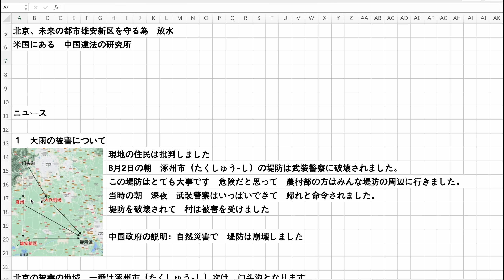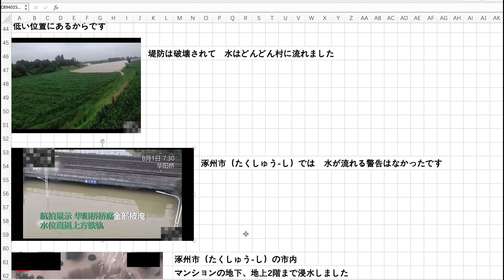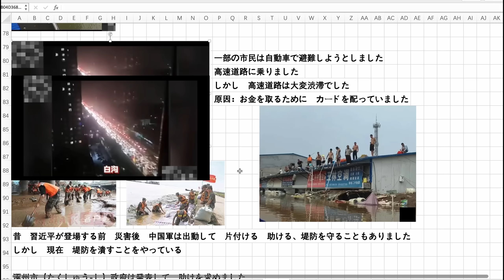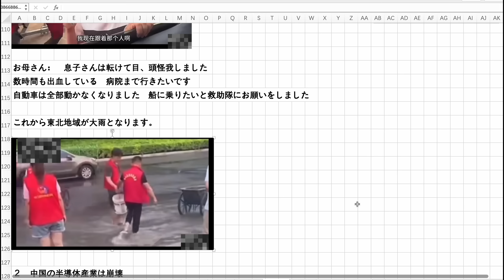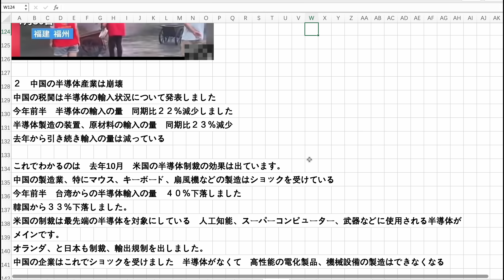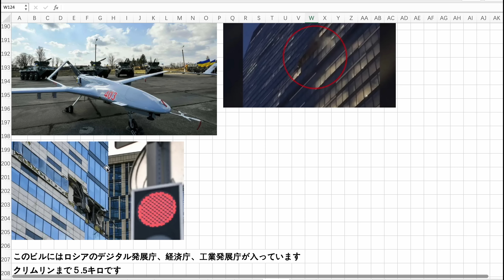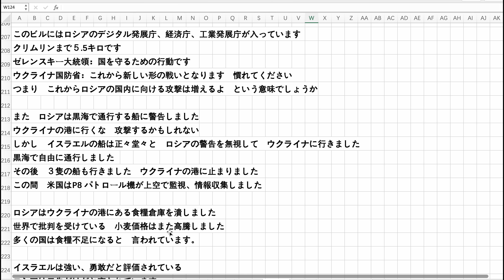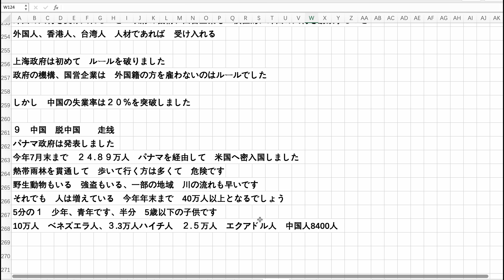中国の大雨被害 救助活動は続く 首都を守る為 ダムを破壊